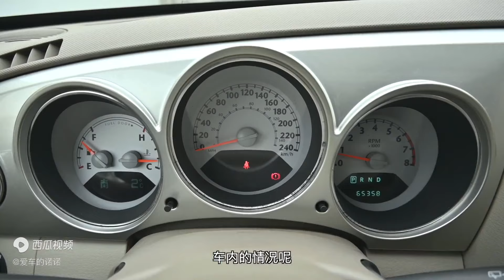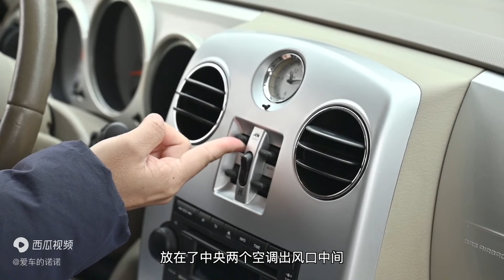【诺诺简讯】被迫营业！聊聊“世纪最丑”的二手车——克莱斯勒PT Cruiser漫步者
_________________★独家授权★_________________
被迫营业！聊聊“世纪最丑”的二手车——克莱斯勒Chrysler PT Cruiser漫步者